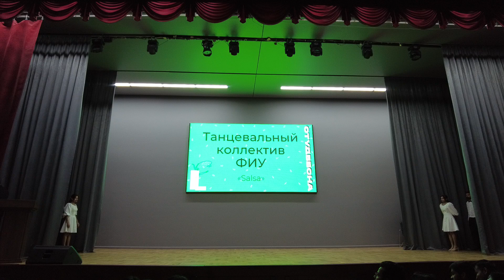[VESNA 23] Salsa